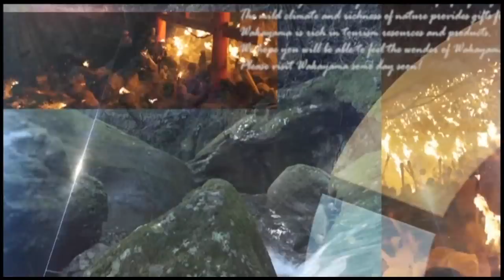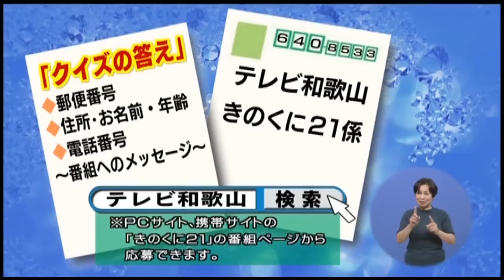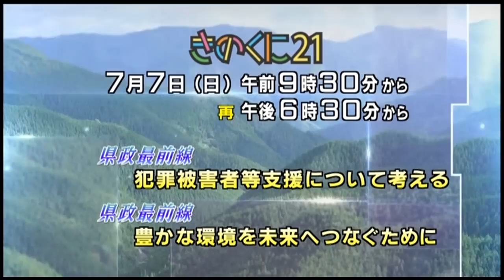2019年6月30日きのくに21知事と語る「名将が築く野球王国和歌山」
ゲスト：智辯学園和歌山高等学校名誉監督　高嶋仁 氏